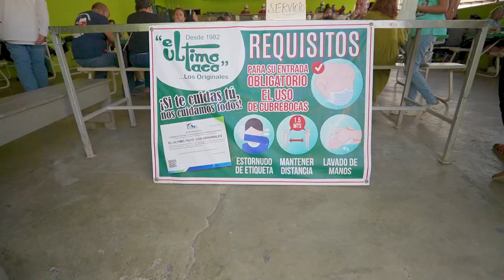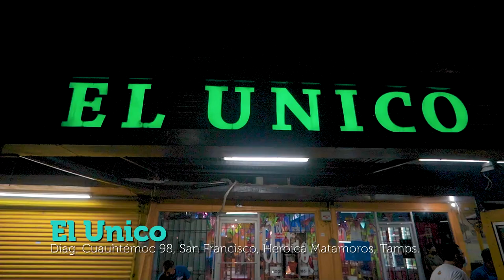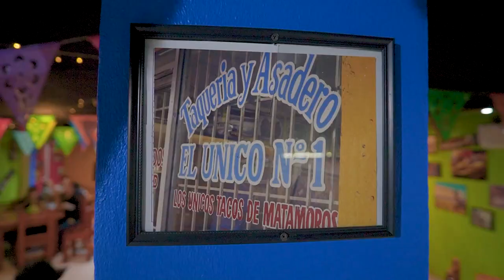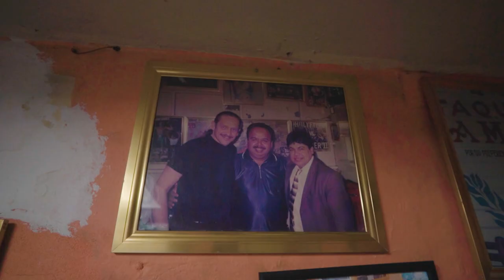ASÍ SON LOS TACOS ESTILO MATAMOROS... EN HEROICA MATAMOROS, TAMAULIPAS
Nuestro primer día en Matamoros empezó con una ruta de tacos al estilo Matamoros, recorrimos 3 taquerías distintas en donde cada uno presentaba su originalidad y sus diferencias. Sin embargo, después de probar en las tres taquerías quede fascinado con la combinación de la carne con aguacate y queso. Algo que es importante destacar es que cuando probamos los tacos estilo Matamoros, al principio nos pareció una combinación extraña pero después fue un sabor completamente nuevo y una experiencia deliciosa que sin duda volvería a probar.

⬇⬇⬇⬇El Último Taco⬇⬇⬇⬇
 Calle Bustamante entre 5 Y 6, H, Zona Centro, 87300 Heroica Matamoros, Tamps.
⬇⬇⬇⬇El Unico⬇⬇⬇⬇
Diag. Cuauhtémoc 98, San Francisco, Heroica Matamoros, Tamps.
⬇⬇⬇⬇Taquería El Campeón⬇⬇⬇⬇
Diag. Cuauhtémoc 190, San Francisco, Heroica Matamoros, Tamps.